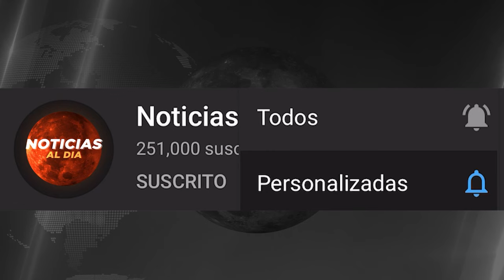GU3RRA EN ISRAEL ULTIMA HORA EN VIVO 17 DE NOVIEMBRE 2023, ULTIMA HORA NOTICIAS 17 NOVIEMBRE SEGUROS